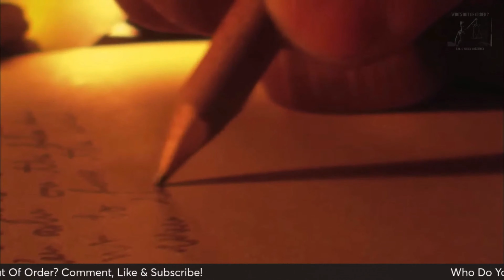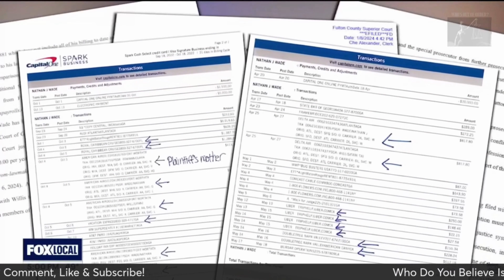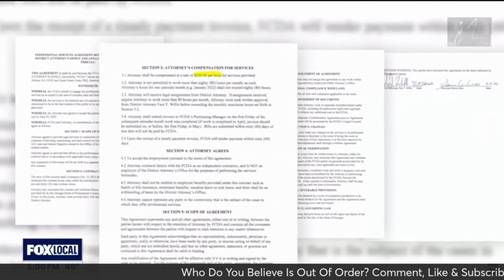Part 1: The Deeper Dimensions of Fani Willis's Alleged Corruption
The Head District Attorney engaging in a romantic affair with a married subordinate, particularly when using taxpayer dollars for shared vacations, raises serious ethical and professional concerns. Firstly, such behavior undermines the integrity and impartiality of the legal system. The head of a district attorney's office holds a position of significant authority, responsible for upholding justice and maintaining public trust. Engaging in a romantic relationship with a subordinate compromises the perception of fairness in the workplace, potentially influencing legal decisions and creating an environment where personal relationships take precedence over professional duties.

Moreover, the use of taxpayer dollars for personal vacations amplifies the ethical breach. Taxpayer funds are designated for the public good, including the administration of justice and legal services. Utilizing these funds for personal enjoyment not only constitutes a misuse of public resources but also demonstrates a lack of fiscal responsibility and respect for the taxpayers who contribute to the functioning of the legal system.

The power dynamic inherent in a supervisor-subordinate relationship adds another layer of concern. The head district attorney holds authority over the subordinate, creating an environment where consent may be compromised due to the influence of the power dynamic. This can lead to accusations of favoritism, bias, or even harassment, further eroding the trust that the public places in the legal system.

Furthermore, engaging in a romantic affair with a married subordinate reflects a lack of personal and professional boundaries. It can create a hostile work environment, undermine team dynamics, and potentially lead to favoritism or perceived favoritism among colleagues.

In conclusion, the Head District Attorney should avoid engaging in romantic affairs with married subordinates, particularly when taxpayer dollars are used for personal vacations. Such behavior jeopardizes the fairness and integrity of the legal system, misuses public funds, and compromises the ethical standards expected of public officials, ultimately eroding public trust in the legal institutions meant to serve the community.